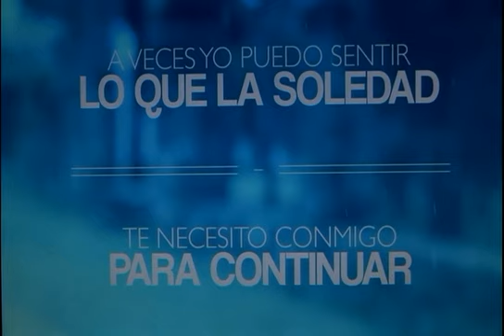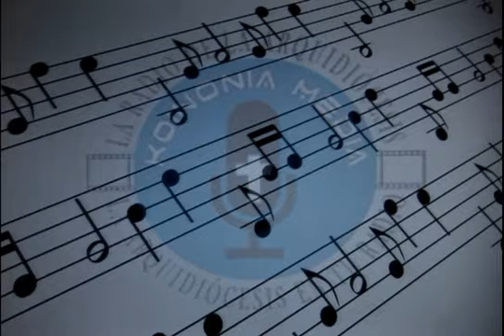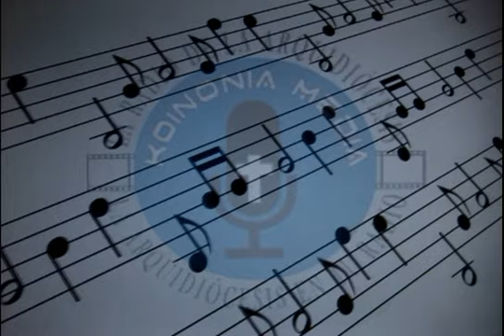LA NECESIDAD DE LA ORACION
CHRISTIFIDELES | 16 OCTUBRE 2016